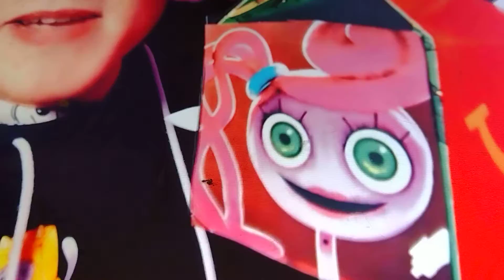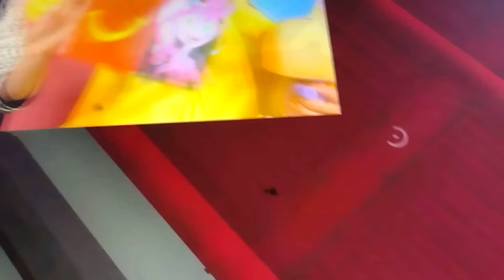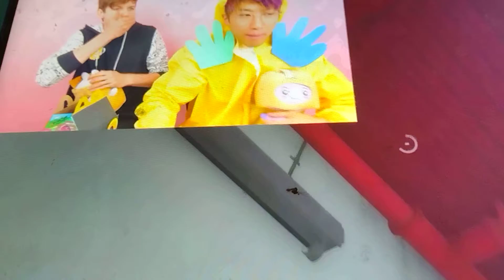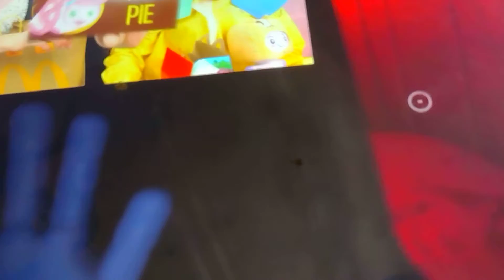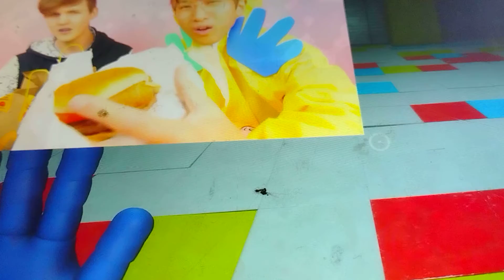again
please please